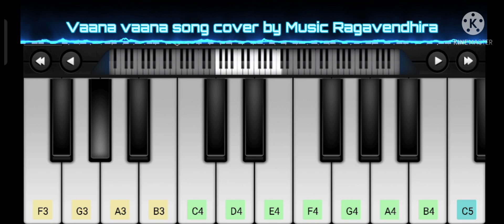Vaana vaana villu aye song cover by piano by music Ragavendhira